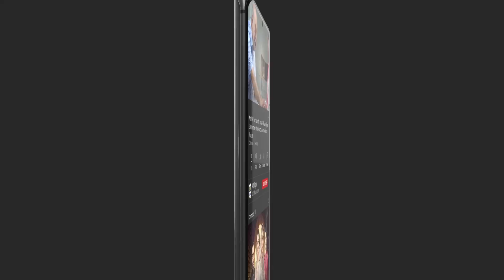Farhan Saeed BEST MOMENT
Cast:

Farhan Saeed,
Hania Aamir,
Waseem Abbas,
Aly Khan,
Samina Ahmed
Saba Hameed
Aamir Qureshi
Tara Mehmood
Zoya Nasir
Umer Shehzad

Watch MereHumsafar Presented By Sensodyne Every Thursday,at 8:00 pm, only on ARY Digital.